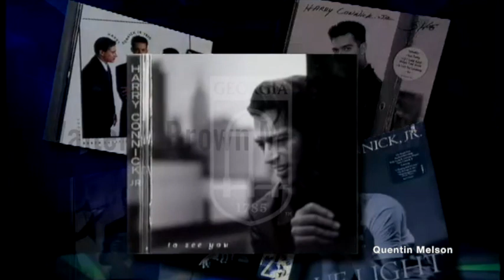Harry Connick Jr. Interview (August 13, 1998)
Joseph Harry Fowler Connick Jr.[1] (born September 11, 1967)[1] is an American singer, pianist, composer, actor, and television host. He has sold over 28 million albums worldwide.[2] Connick is ranked among the top 60 best-selling male artists in the United States by the Recording Industry Association of America, with 16 million in certified sales.[3] He has had seven top 20 US albums, and ten number-one US jazz albums, earning more number-one albums than any other artist in US jazz chart history.[4]

Connick's best-selling album in the United States is his Christmas album When My Heart Finds Christmas (1993). His highest-charting album is his release Only You (2004), which reached No. 5 in the US and No. 6 in Britain. He has won three Grammy Awards and two Emmy Awards. He played Leo Markus, the husband of Grace Adler (played by Debra Messing) on the NBC sitcom Will & Grace from 2002 to 2006.

Connick began his acting career as a tail gunner in the World War II film Memphis Belle (1990). He played a serial killer in Copycat (1995) before being cast as a fighter pilot in the blockbuster Independence Day (1996). Connick's first role as a leading man was in Hope Floats (1998) with Sandra Bullock. He also lent his voice to the animated cult classic The Iron Giant (1999). His first thriller film since Copycat was Basic (2003) with John Travolta. Additionally, he played a violent ex-husband in Bug, before two romantic comedies, P.S. I Love You (2007), and the leading man in New in Town (2009) with Renée Zellweger. In 2011, he appeared in the family film Dolphin Tale as Dr. Clay Haskett and in its 2014 sequel.